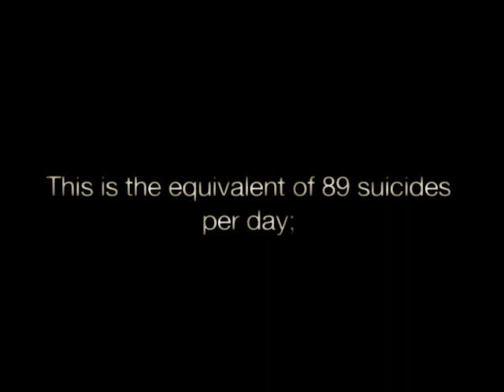'Life, in Spite of Me' by Kristen Jane Anderson w/ Tricia Goyer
Kristen Anderson wanted to die---but God had other plans. Recounting her miraculous survival of a suicide attempt in which a train severed her legs, Kristen shares how her newfound faith in God helped her overcome severe depression and shame, as well as the challenges of permanent physical disability. Discover how she found fulfillment serving God! 240 pages, hardcover from Multnomah.